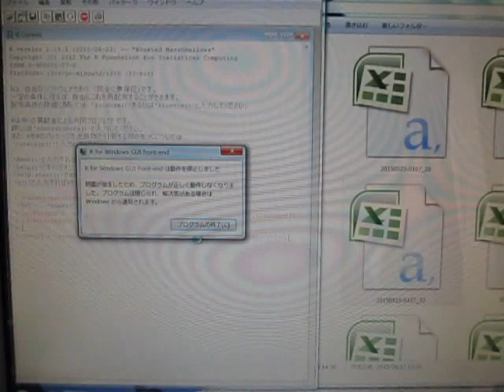‹統計的な考え方›を利用した「超音波技術」